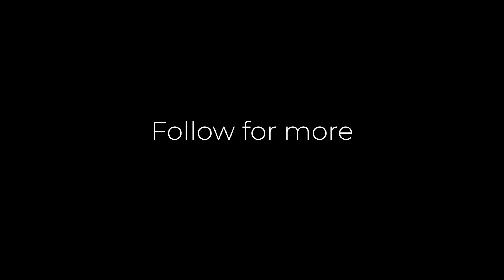Invincible in The Hood: "Think Mark, Think" Scene | HVC Parody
I did this a lil but ago. I just forgot to make it public.